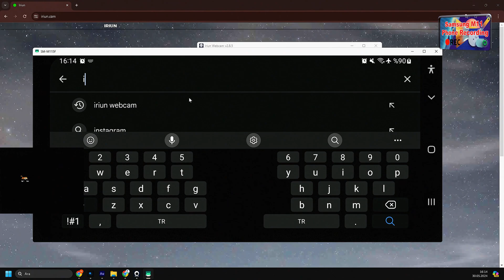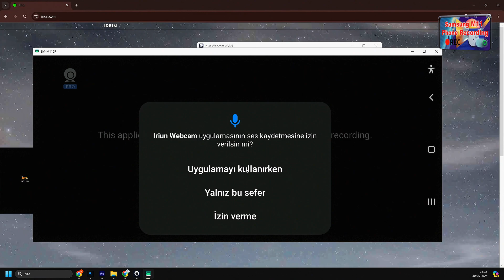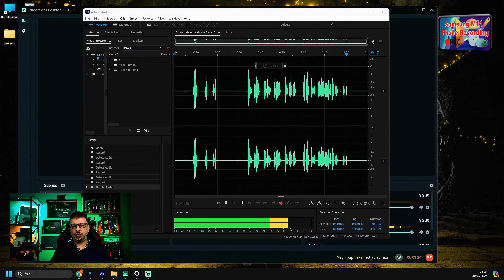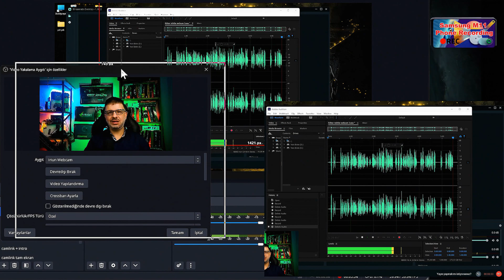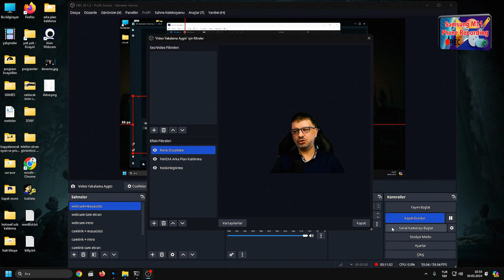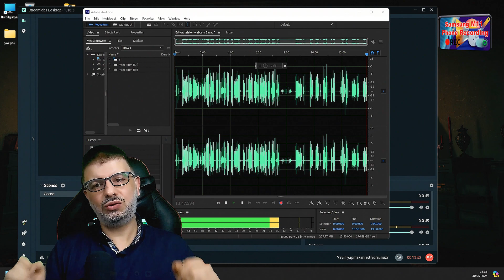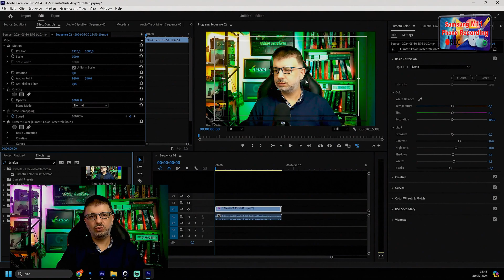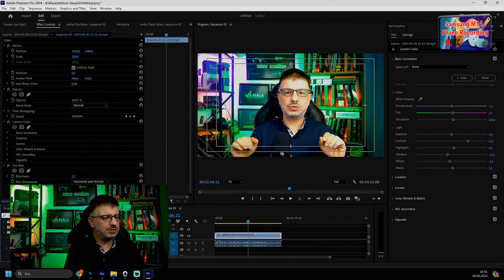TELEFONU WEBCAM YAPMA 4k WİFİ KABLOSUZ -- Obs Studio Ayarları -- Android Wifi Webcam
Bu videoda Android telefonunuzu kablosuz wifi olarak 4K webcam'e dönüştürmeyi sizlere gösterdim. Ayrıyeten Obs Studio'da nasıl ayarlamalar yapılması gerektiğini ve premier pro düzenlemeleri hakkında geniş kapsamlı bir içerik oldu. Green screen kullanmadan obs studio'da programsız arka planı yok etme video içeriğinde mevcut. Kaliteli bir görüntü için ışık ve mikrofon seçimi ve bunlara sahipseniz iş görecek içerikler oluşturabileceğinizi göstermek için video içeriği baştan sona telefonla çekilmiş ve düzenlenmiştir. Hatta güvenlik kamerası olarak bile kullanabilir diye düşünüyorum.

Iriun PC ve Mac Yüklemesi ve Google play ve App Store yönlendirmeleri de mevcut
Kolaylık olsun diye üst tarafa linklerini attım.

00:00 Giriş ve Telefon Özellikleri
00:47 Iriun 4k Webcam Yükleme
01:43 Kamera sensör ve ışık bilgilendirme
02:33 Obs Studio İlk izlenim
03:29 Telefon Webcam Test ve Özellikler
04:00 Obs Studio Ayarları
05:12 Obs Studio Arka plan kaldırma
05:58 Kaliteli Görüntü Tüyoları Işık ve Ses
07:10 Adobe Premier Düzenlemeleri
08:29 Kapanış - Genel izlenim